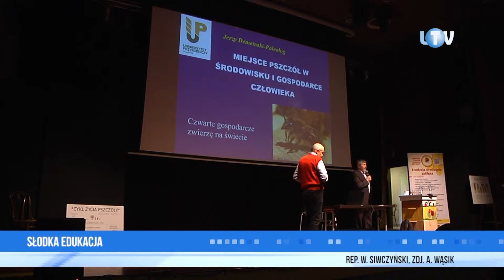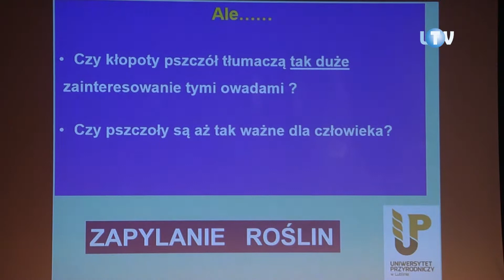Słodka edukacja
Jeszcze całkiem niedawno było to zajęcie raczej niszowe. Ale z biegiem lat zyskuje na popularności i zaczyna trafiać nawet pod miejskie „strzechy”. To dlatego po pierwszym i drugim kursie dla początkujących, Stowarzyszenie Sympatyków Pszczelarstwa Nasze Pszczoły ruszyło niedawno z kolejnym